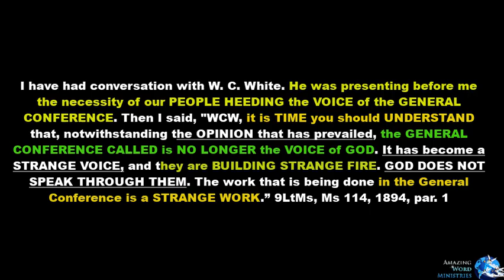Seventh Day Adventist Church Hijacked By 7th Gay General Conference.